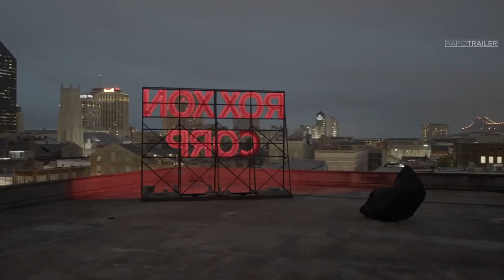CLOAK AND DAGGER First Clip NEW + Trailer (2018) Marvel Series HD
Two teenagers from very different backgrounds find themselves burdened and awakened to newly acquired superpowers while falling in love.